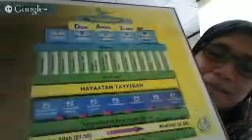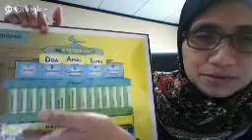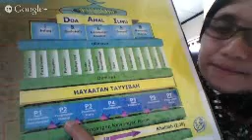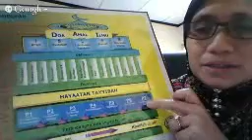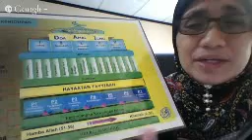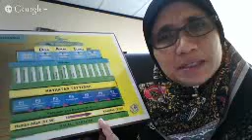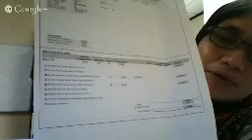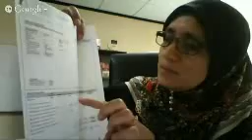Ladies On Air #7 : I AM MY OWN ACCOUNTANT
Kali ini, LADIES ON AIR ingin membantu anda untuk menguruskan kewangan. Selamat mendengar !

"Kita tidak pernah merancang untuk gagal, tetapi sering gagal untuk merancang."